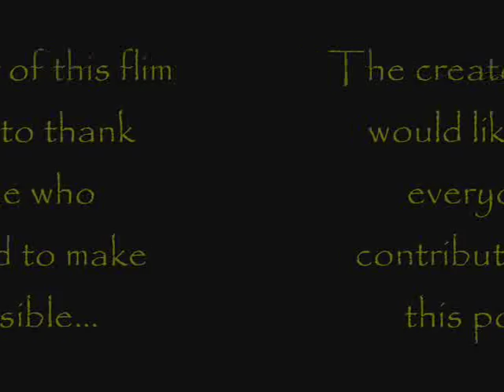B-CC 2005 Marching Wildcats Slideshow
A colaboration of pictures from my freshmen as a Marching Wildcats from various sources.